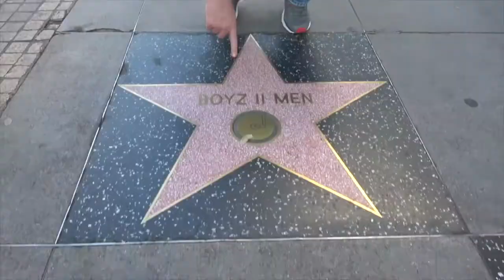Episode 320 - The Anne Frank 41's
Ross Patterson is live from the Super Bowl with guest host Dan Hollaway and the ultimate "sneakerhead" on the planet, Yeezy Busta, to talk about his favorite shoes, why sneakers have become a full-time job, and why he has to wear a mask out in public.